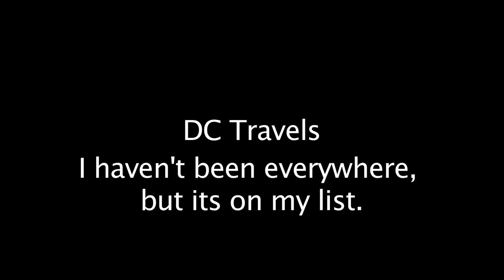Travel Blog 2 - Lavaur and Ambre, France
Still alive. Somehow.
Travel Blog 2 takes place in a small town in the South West of France in Ambre where I'm Wwoofing.